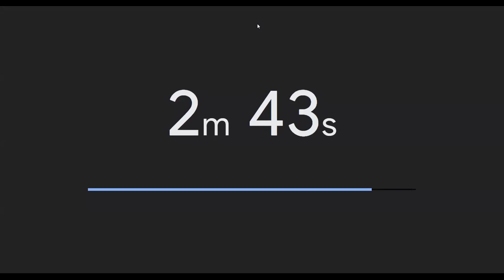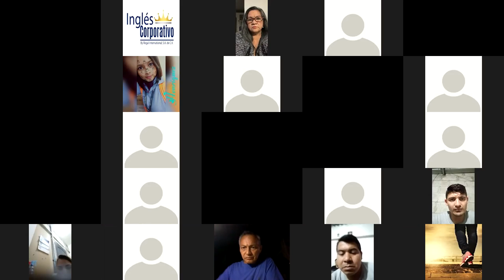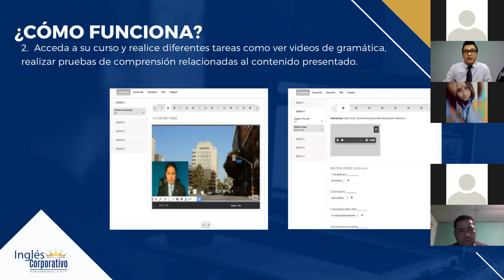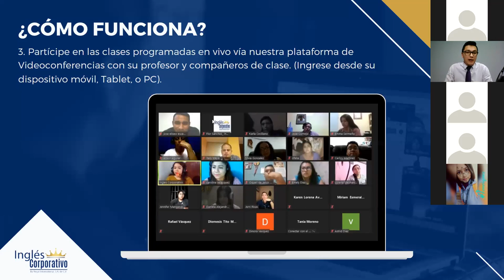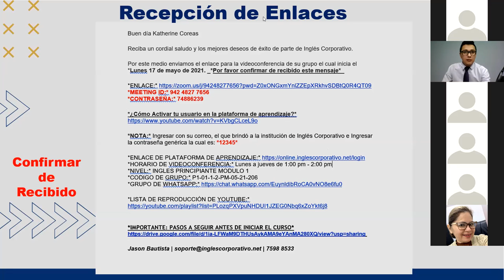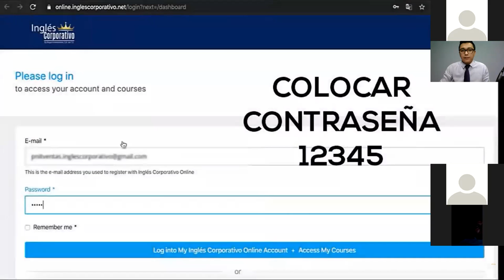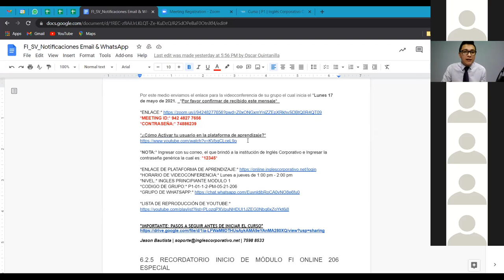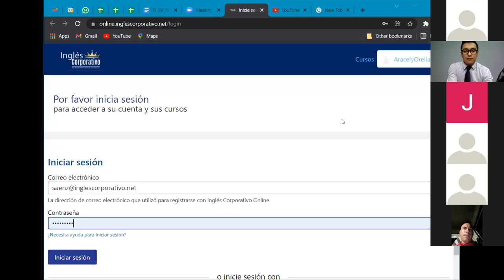Video Conference Informative FC/FI 01/2022